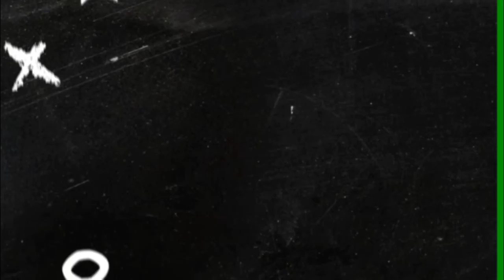Rigged NFL: Kyler Murray promised a high scoring game on Thurday